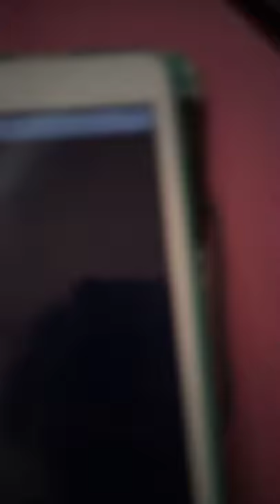teenage mutant Ninja turtles shredders' revenge April O'Neil official trailer💘💗💗💖💖💖💖💖💖